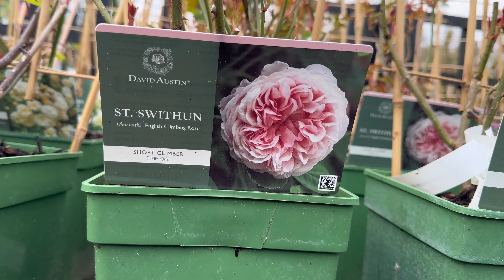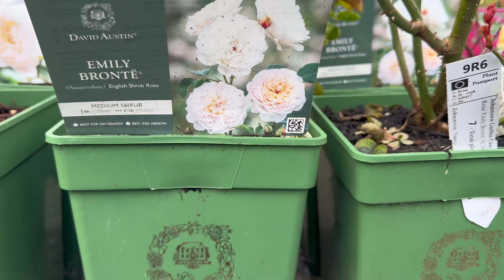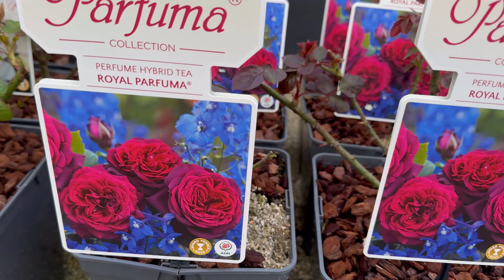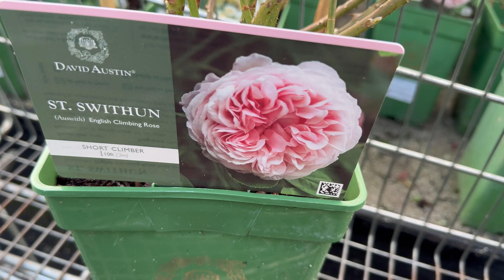Новий сезон продажу троянд в Ірландському магазині.(03.03.2024)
Троянди які продаються в ірландському магазині . Англійські троянди, троянди Кордес, чайно-гібридні троянди. (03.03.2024)